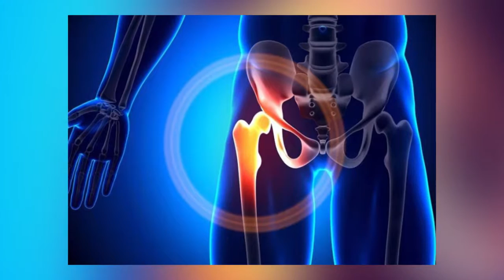5 самых везучих людей в мире.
Везение - вещь непостоянная и для каждого оно свое. Для одного везение - завести машину, для другого – найти кошелек на дороге, для третьего – выиграть в лотерею. Но есть люди, которые на своей шкуре поняли, что это такое. Здесь представлен топ из 5 самых везучих людей мира.

На развитие и поддержку канала, можно задонатить на эти кошельки:
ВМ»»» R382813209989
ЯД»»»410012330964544